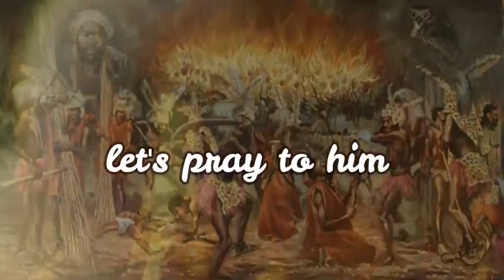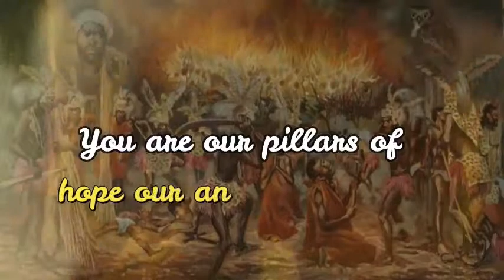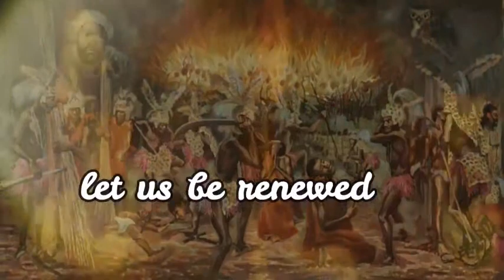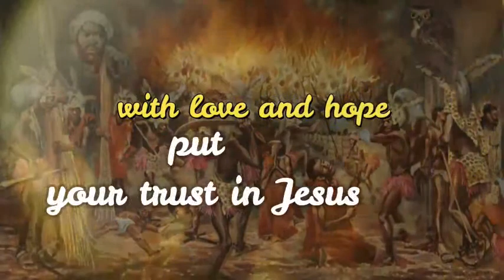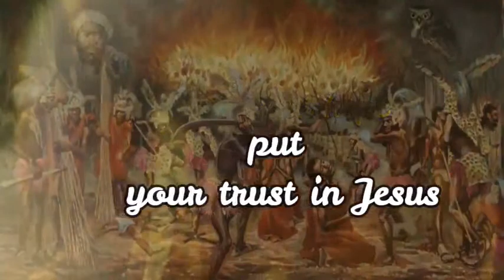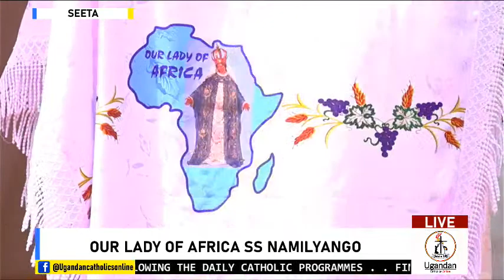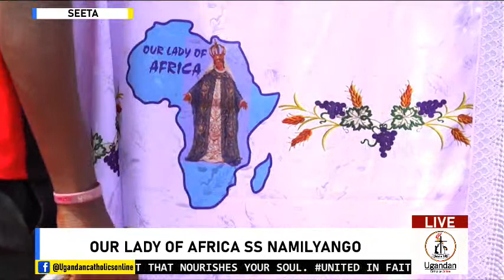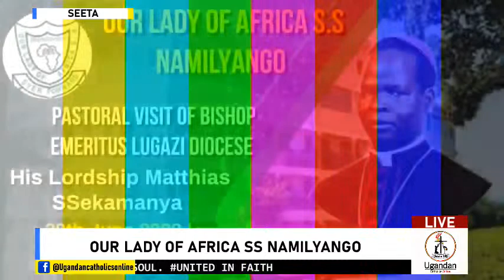OUR LADY OF AFRICA S.S NAMILYANGO PASTORAL VISIT OF BISHOP MATHIAS SSEKAMANYA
HAPPENING NOW | PASTORAL VISIT TO OUR LADY OF AFRICA S.S  NAMILYANGO

BY EMERITUS BISHOP HIS LORDSHIP MATHIAS SSEKAMANYA

LIVE FROM | SEETA MUKONO